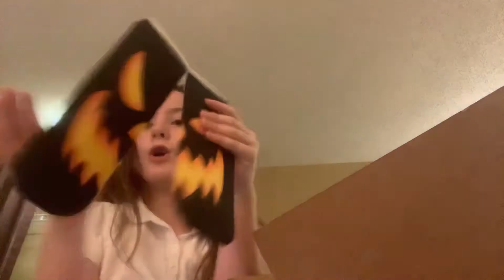Omg! Jesse vee mystery box opening!